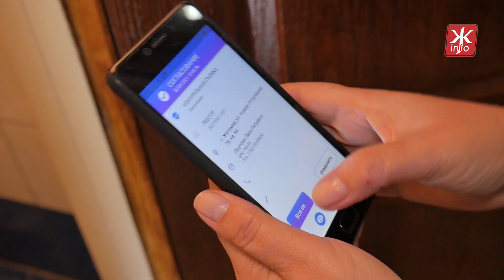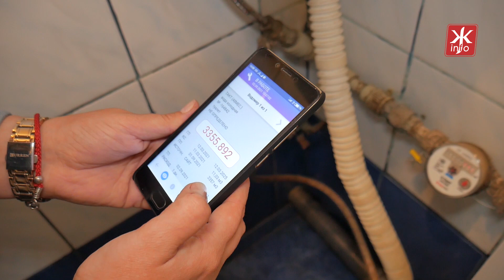Працівники «Житомирводоканалу» зніматимуть показники води швидше завдяки додатку «Контролер» ®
Вже з наступного місяця процедура зняття показників лічильників води у квартирах житомирян займатиме декілька хвилин.

Відтепер контролери «Житомирводоканалу» робитимуть це в декілька кліків за допомоги смартфону та нового додатку, завдяки чому процедура відбуватиметься в рази швидше та якісніше.